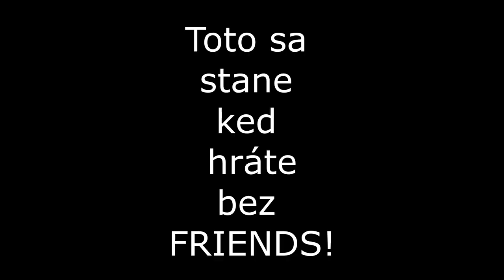AKO( NE-BYŤ) Kuchárom.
ONE Armed COOK chef .
Hudba-It Takes Two to Tango  Vanoss Gaming Background Music
             Minoru 187  Background Music
Strih:LUKEE VEGAS18PRO
OBS studio